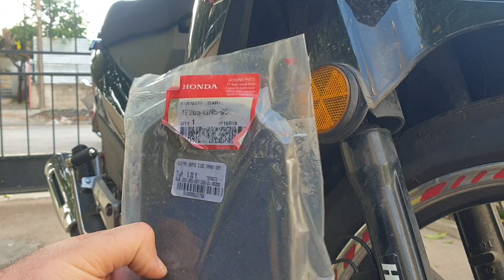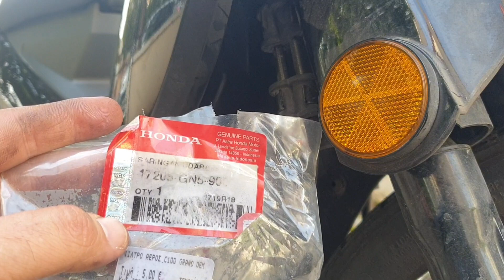Μπαινει φ.αερα honda σε Daytona sprinter 125????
Σσ αυτό το βίντεο θα σας δείξω πως να αλλάξετε φ.αερα σε ένα daytona sprinter 125 χωρίς να λύσετε τα πλαστικά. Θα χρησιμοποιήσω ένα φ.αερα γνήσιο honda από astrea grand με κωδικό 17205-gn5-900. Αυτό το φίλτρο είναι καλύτερης ποιότητας από το γνήσιο daytona και ερχετε έτοιμο λαδωμένο. Ανα 10.000 χλμ το πλένουμε, το λαδώνουμε και το χρησιμοποιούμε πάλι. Επίσης ανα τακτά χρονικά διαστήματα καλό θα είναι να ανοίγουμε την ταπα που εχει το φιλτροκουτι κάτω ώστε αν εχει μαζέψει νερό μέσα να βγαίνει.